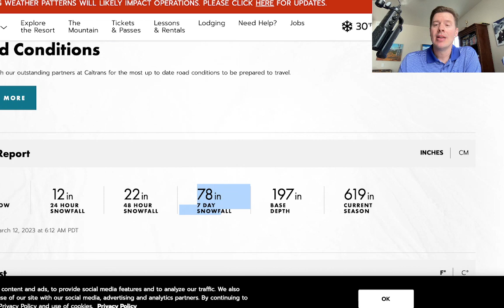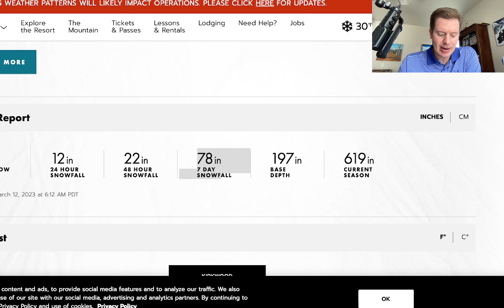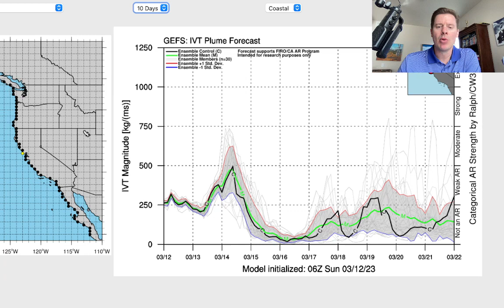Mountain Weather update 3/12, Meteorologist Chris Tomer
Next AR surge hits late 3/13-3/15, high rain/snow levels, and a Northeast snowstorm late 3/13-3/15.